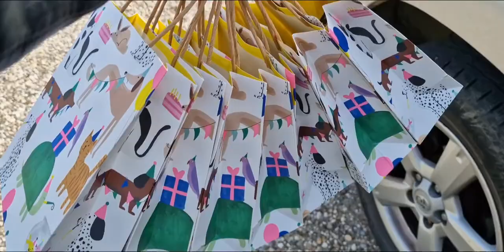ANAK-ANAK KU MERAYAKAN ULANG TAHUN DI SEKOLAH BERSAMA TEMAN2 || NAIK KUDA PONY BARENG TEMAN-TEMAN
Anak-anak ku merayakan ulang tahun di sekolah bersama teman2 sekelas dan setelah pulang sekolah Victoria dan 5 teman dekatnya bersama kami ke peternakan milik dari Opa Omanya untuk Naik Kuda Pony bareng teman-teman nya skalian untuk pertama kalinya dia memperkenalkan Spirit kepada teman2nya dan mereka rame2 dandanin Spirit dan bergantian naik kuda.